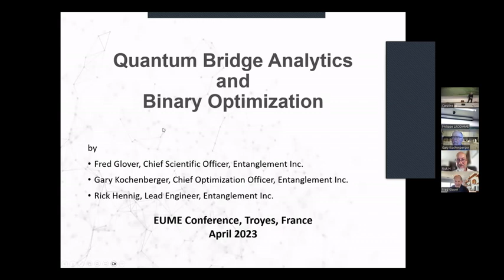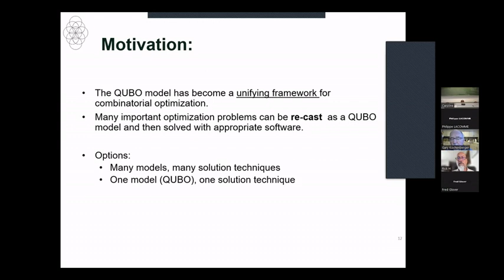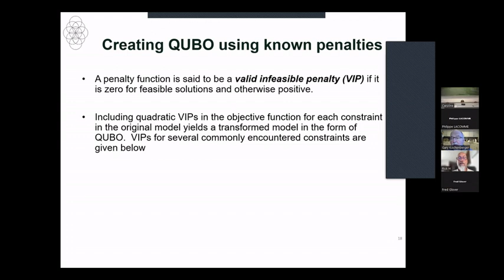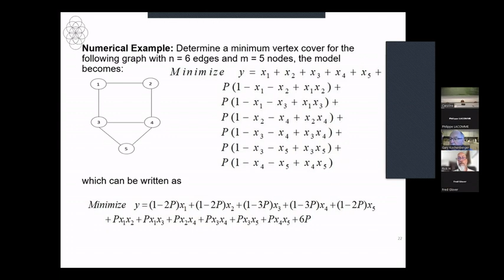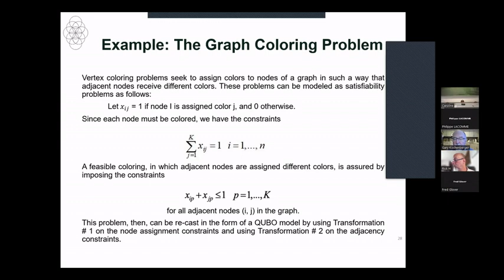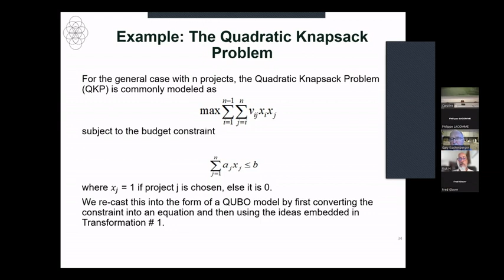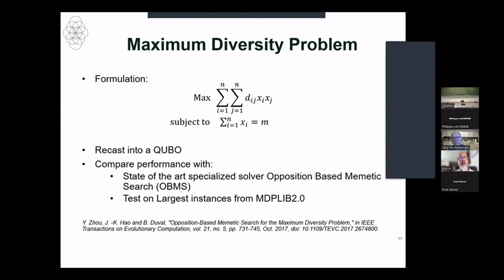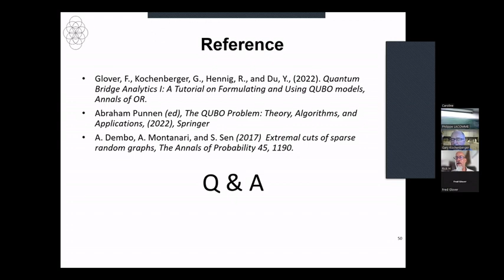Fred Glover - Gary Kochenberger - Rick Hennig - Quantum bridge analytics and binary optimization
Quantum bridge analytics and binary optimization